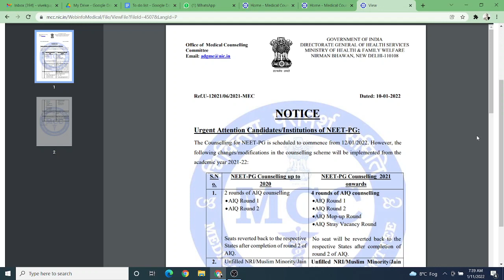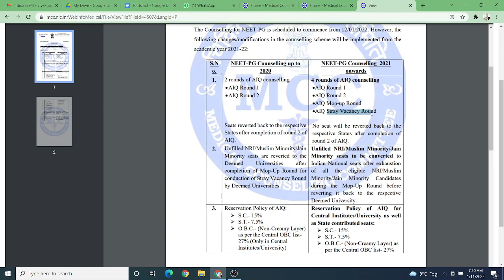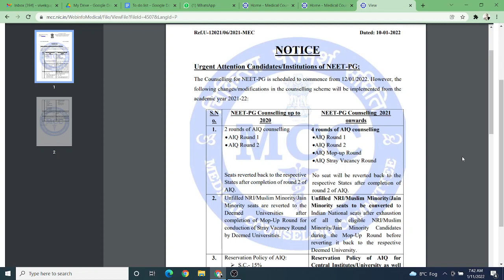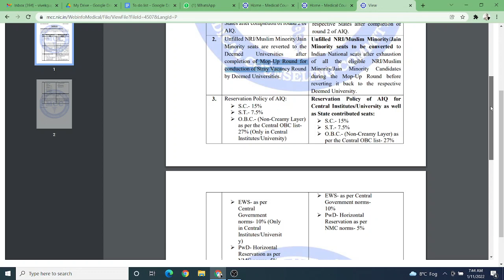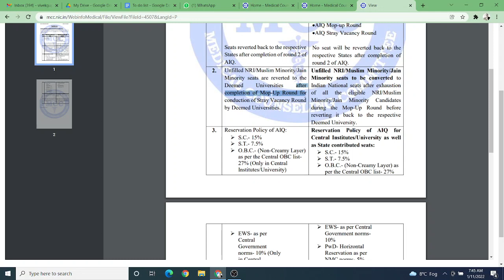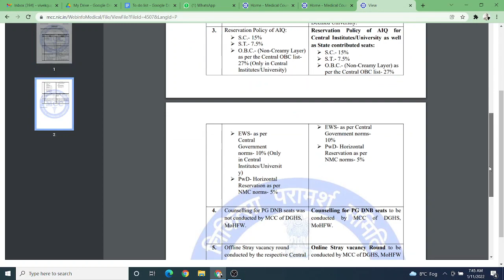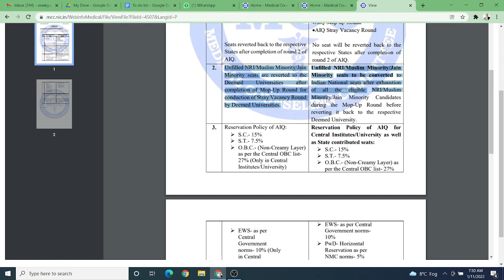PG 2021 counseling major changes! Understand the impact if implemented for MBBS UG counselling 2021!